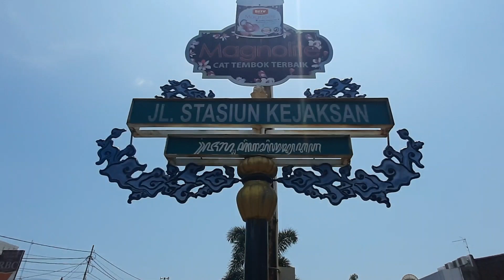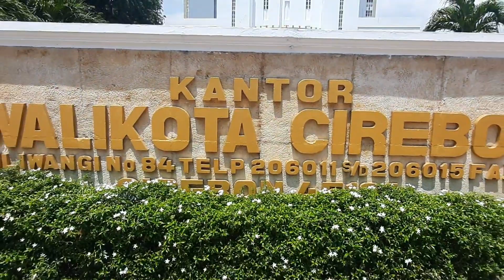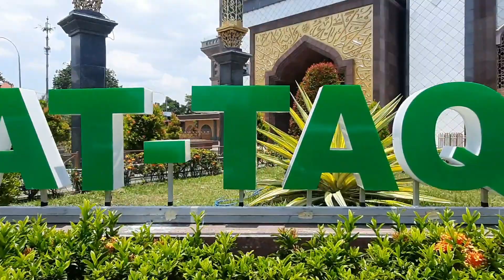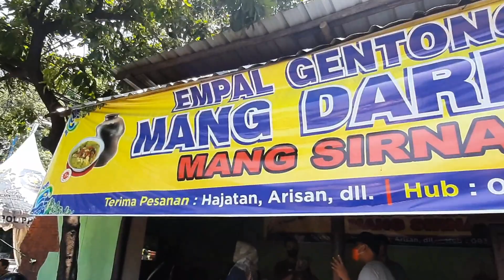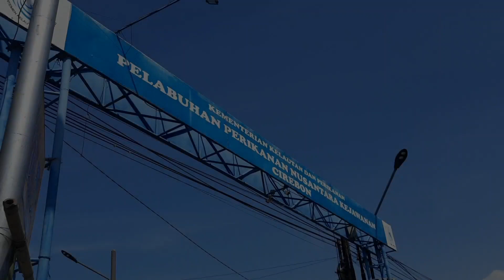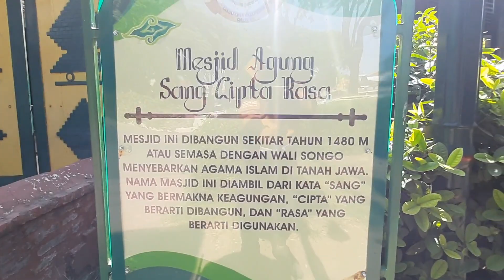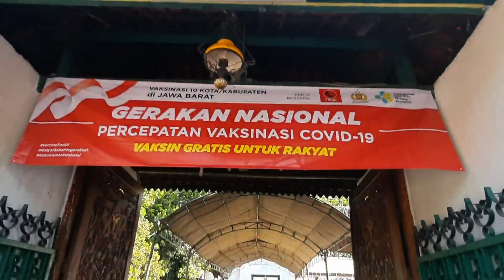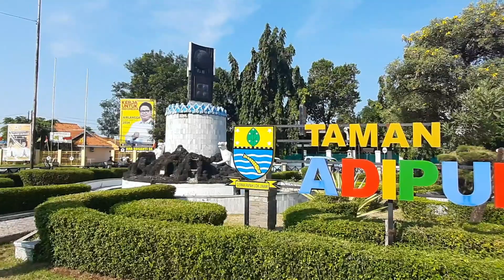CIREBON BANYAK KISAH BANYAK RASA | CIREBON KATON